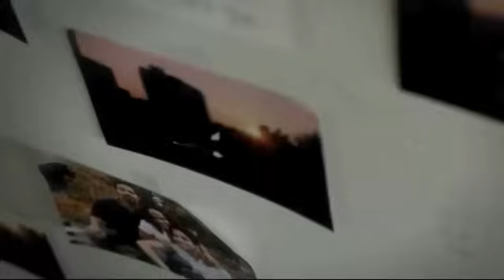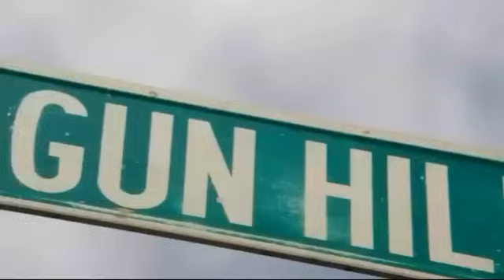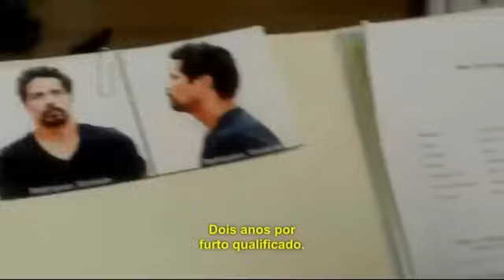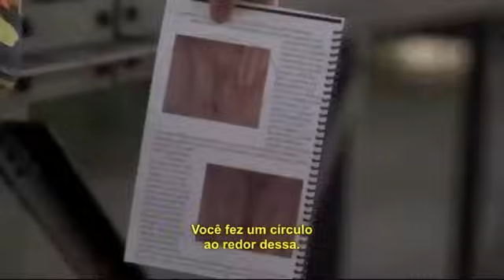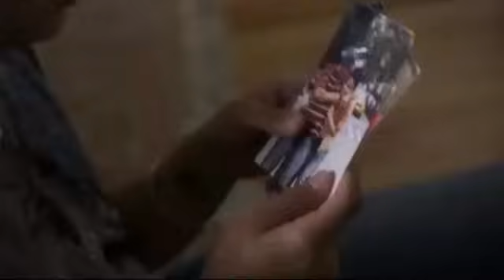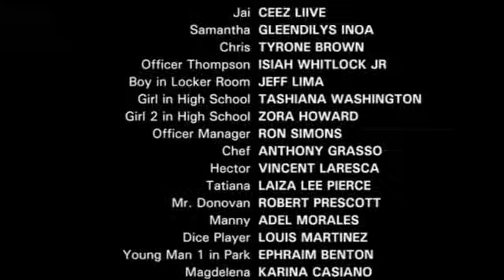Gun Hill Road Legendado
sinopse:
Após três anos de prisão, Enrique (Esai Morales) retorna para sua casa no Bronx e encontra uma vida totalmente diferente de quando saiu. Sua esposa, Angela (Judy Reyes), agora está distante, como se não sentisse mais nada por ele. Já Michael, seu filho adolescente, se transformou em Vanessa, uma mulher transexual. Sem entender e incapaz de aceitar as mudanças, ele vai travar uma grande batalha com a mulher, que defende a liberdade de Vanessa. Enquanto isso, Enrique precisa passar uma boa imagem, já que está constantemente sob o olhar atento de seu oficial de liberdade condicional.v